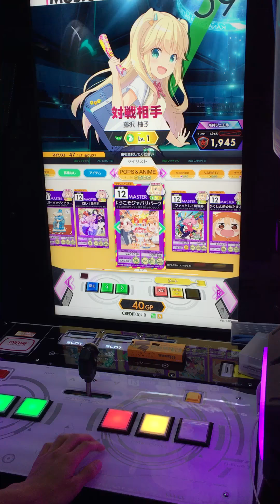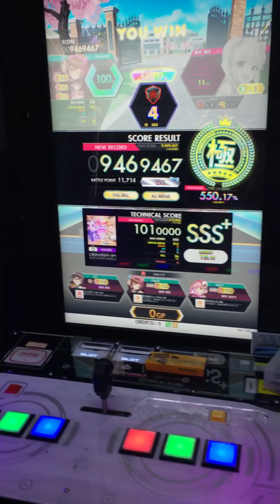[オンゲキ] ようこそジャパリパークへ(MAS) ABFB(理論値)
Player:シーボ

才能の無駄使い